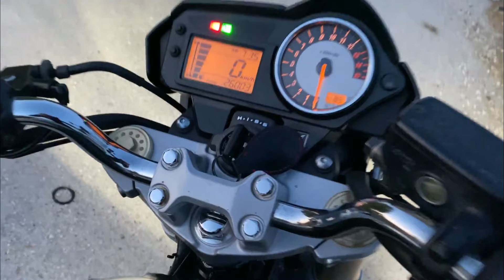2025 Honda Hornet 600: Rebirth of the Legend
2025 Honda Hornet 600 concept: Rebirth of the Legend